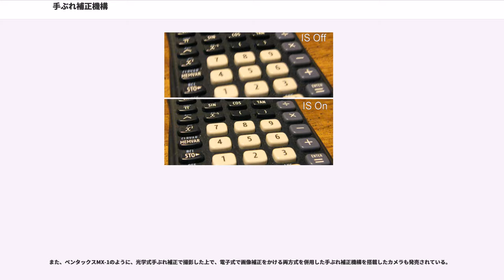手ぶれ補正機構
手ぶれ補正機構（てぶれほせいきこう、）は、カメラ、デジタルカメラ、ビデオカメラでの撮影、および双眼鏡で生じる、手ぶれによる映像の乱れを軽減させる仕組みのことである。

手振れ補正の原理は機器の種類によって大きな差はないが、目的や使用法には若干の違いがある。

手ぶれはシャッターを押す時に身体が動いてしまい、それによって画像がぶれることで生じる。なお、ピントが合っていても生じるためピンボケとは異なる。手ぶれはピンボケと並び、鮮明な写真が撮影できない原因である。

物理的には、露光時間の間にカメラ中の露光面が移動することによって、その露光面に当たる光が変化することによって生じる。直接的には、カメラの動きが原因であるが、そのカメラを支えるものは通常「手」であるため手ぶれと呼ばれる。片手で撮影するなど撮影者の問題である場合は、撮影時の姿勢や持ち方によってある程度は手ぶれを抑えることができる。しかしながら、撮影者が十分に気をつけていても、人間はカメラを完全に静止させることができないためにわずかな手ぶれは発生してしまう。

また、後述するように、周囲が暗い場合などシャッター速度が十分に確保できない場合、手ぶれを防ぐのは難しい。そこで手ぶれを防ぐには、三脚などを用いてカメラを固定したり、両手でカメラを持つようにする必要がある。特に周囲が暗くなる夜景や天体の撮影などにおいては、三脚を用いる場合であってもシャッターボタンを押す際の微妙な振動が伝わることを防ぐためにリモートレリーズがよく用いられる。

シャッター速度が速い場合、つまり露光時間が短い場合には、カメラの動きがほとんど撮影画像に影響を与えないため手ぶれが生じることは少ない。また、レンズの焦点距離が長くなればなるほど、カメラのわずかな動きであっても露光面に当たる光には大きな動きが生じるようになるから、焦点距離が長いとそれだけ手ぶれも生じやすい。ただし、焦点距離が短くても絞り値が大きくなればシャッター速度が遅くなるために、手ぶれは生じやすくなる。

一般的には、「使用レンズの焦点距離分の1のシャッター速度」が手ぶれしない限界の目安と言われている。つまりは、焦点距離が長い望遠レンズでは高速なシャッター速度が要求される。ただし、これは35mmフィルムカメラでの場合であり、異なるサイズのフィルムやセンサーを使用するカメラでは35mm判換算焦点距離がおおよその目安となる。たとえば、換算300mm望遠レンズでは、目安として1/300秒以上のシャッター速度が必要である。

手ぶれ補正を使用した場合、一般的には「シャッター速度に換算しておおよそ2～3段分」の効果があるといわれている（300mm望遠レンズならば大体1/60秒相当で手持ち撮影が可能）。絞り開放時ではもちろんのこと、絞った状態でもブレを軽減させて撮影する事が可能である。

補正を行っても手ぶれを完全に除去することはできない。また、被写体の動き（特にスポーツ撮影時の激しい動きや長時間露光時の被写体の動き）による被写体ぶれや、手ぶれ補正の限界を超えた低速シャッター速度では効果は得られない。手ぶれ補正はあくまで有効な補助機能であると考え、他の手段も併用するとよい。例えば、手ぶれを起こさないしっかりとした構えをとって撮影する、高感度フィルムを使用（デジタルカメラの場合は高感度域に設定）する（これは被写体ぶれに対しても有効）、といったことが挙げられる。

三脚を使う場合は、手ぶれ補正機能を無効にしないと、逆に装置側が誤作動し、ぶれたようになってしまうものもある。

動画撮影においては、手持ちしたカメラの不要な揺れを言い、視聴時には画面全体が揺れることから不快な映像となる。特に倍率を上げて望遠撮影している時には顕著に現れる。家庭用ビデオカメラで、ファインダーを用いずに液晶表示パネルを見ながら撮影する場合は、視聴に用いるテレビに比べて画面サイズが小さいため、撮影者には気にならない（気づかない）場合も多い。顕著なものは左官職人が壁を塗る腕の動きから「壁塗り映像」と呼ばれる。ENGで使用されるビデオカメラは大きさと重量から肩乗せ式であるが、その保持スタイルは不要な揺れを少なくする事にも寄与している。静止画撮影と同じく、カメラの持ち方を工夫したり三脚を用いることで軽減できる。

また、バネやジャイロを使って手ぶれを防ぐ「ステディカム」が、映画撮影やスポーツ中継などで使われている。

双眼鏡では手振れ問題...